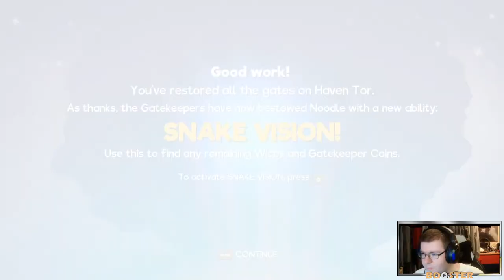Incredible BRAIN BENDING Physics Based Puzzle Adventure - Snake Pass Live Gameplay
When the tranquillity of Haven Tor is interrupted by a mysterious interloper only the unlikeliest of heroes can save the day! Meet Noodle the Snake and his hyperactive best friend, Doodle the Hummingbird, who together must reunite the missing Keystones with the magical gates that give Haven Tor its mythical power. A unique, physics-based puzzle platform game, Snake Pass challenges players to ‘think like a snake’ as they tackle precarious puzzles as only a snake can. Slither through long grass, coil around bamboo and climb out of trouble

Slither, coil and climb your way to the top of Haven Tor in this one of a kind physics based, puzzle platform adventure from award winning independent studio Sumo Digital!

Example of games played on the Channel: Medieval Dynasty - Anno 1800 - Subnautica & Subnautica: below Zero - Valheim - Satisfactory - Ancestors: The Humankind Odyssey - Portal, Portal 2 & Reloaded & MANY more.

- Be sure to read the server​-rules.

Commands//Redeemables
STREAMLABS: